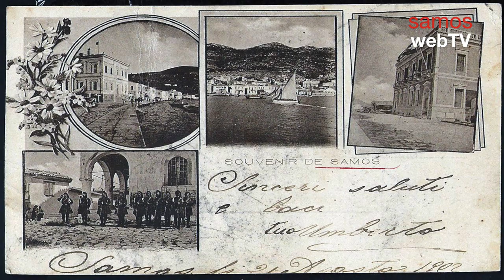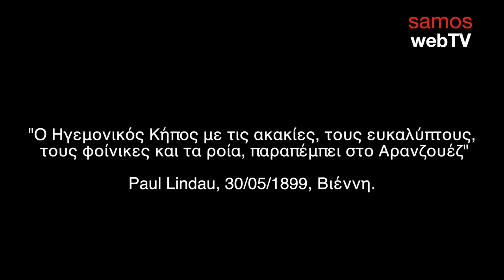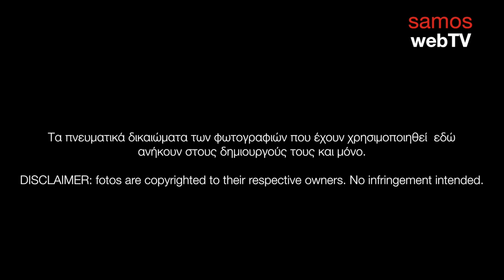Ιστορίες ενός κήπου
Η ιστορία και οι ιστορίες ενός κήπου. Του Ηγεμονικού κήπου στην πόλη της Σάμου.

Silent Partner - How it Began and Whistling Down the Road

Doug Maxwell/Media Right Production -  1940's Slow Dance

E's Jammy Jams - Maple Leaf Rag and Jazz Me Blues

RW Smith -  Turn On

Riot - Pressure

Audionautix - The Master

Letter Box -Far The Days Come